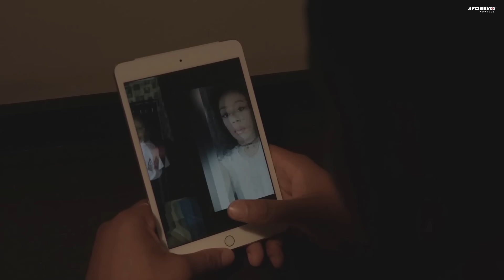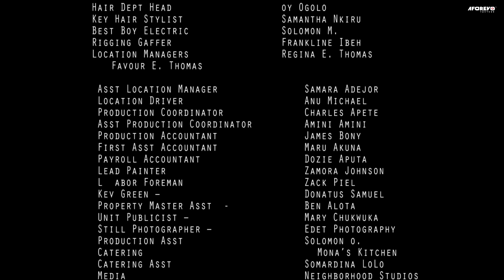Couple Switch (Alex Ekubo Onyi Alex, Ik Ogbonna) - Nigerian Movies | Latest Nigerian Movie 2024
A terminally ill man fakes an accident to spare his family grief, then must deal with the fallout of his deception

Starring:Alex Ekubo, Ik Ogbonna Haillie Sumney